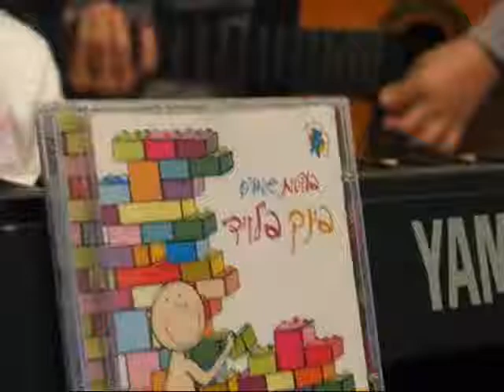yuval & rotem - pink floyd comfortably numb